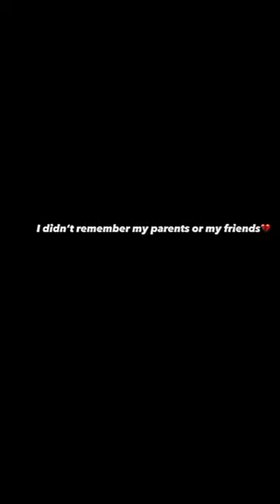I Remember you ❤️ must suscribe